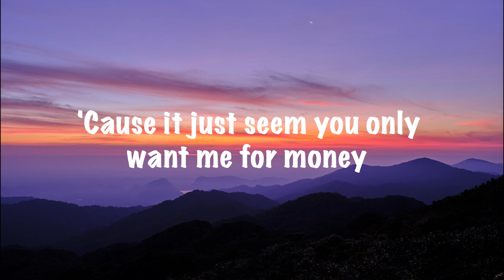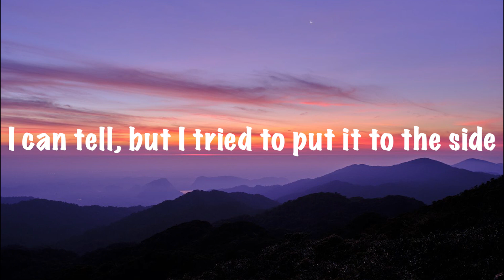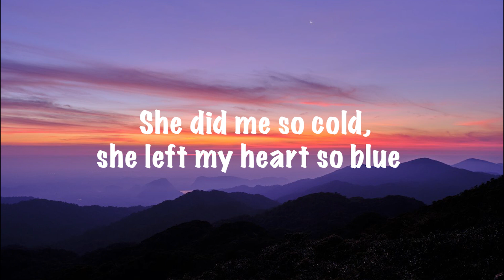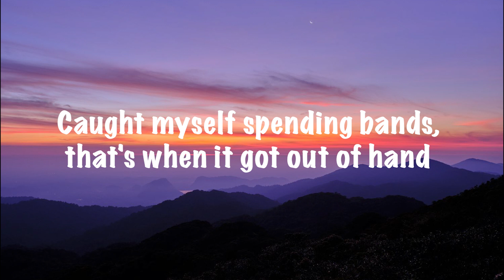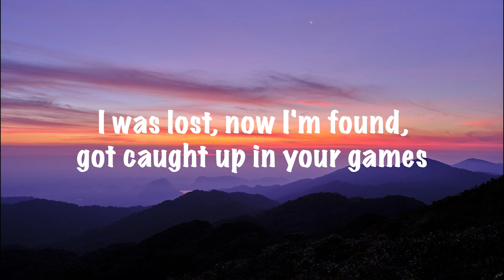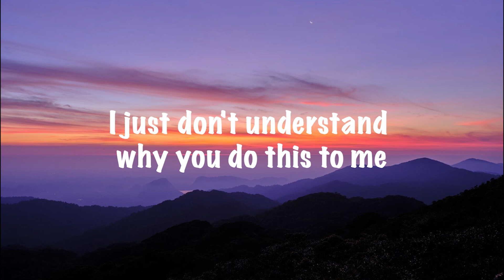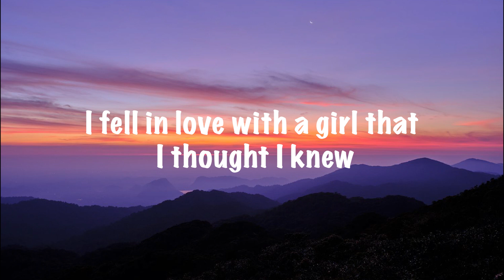MarMar Oso - Break Up Song (Lyrics)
Oh, yeah
Oh-oh, oh-oh, oh-oh
Ohh-ohh-ohh
I fell in love with a girl that I thought I knew
She did me so cold, she left my heart so blue (My heart so blue)
She do anything for some Jimmy Choo's (For some Jimmy Choo's)
With a Birkin bag and some designer shoes
This ain't a make-up song, this a break-up song (Break-up song)
I don't want you no more, why you take so long? (Why you take so long?)
Used to want you so bad and now the feeling's gone (Feeling's gone)
Tell me, am I wrong for feeling this strong?
If I didn't have nothin', would you still want me?
'Cause it just seem you only want me for money
I can tell, but I tried to put it to the side
I can't love someone who only lies
Go figure, fell in love with a gold digger
Always look so good, but you just so damn bitter
Showing out for clout on Instagram or Twitter
I said, "Damn, man, I just can't be with her"
I'm so over it, we're other with, whenever I say no, you throw a fit
Girl, leave me alone, do you even know what clothes your in?
'Cause I just can't do this no more
I'm moving on, I'm out the door
How could I be this blind?
Said the love was real but was lying the whole time
Got you ever name brand, took you out and made plans
Caught myself spending bands, that's when it got out of hand
The hoes tried to tell me that I need to calm down
But it was something bout you, had to keep you around
I was lost, now I'm found, got caught up in your games
And I don't play around
We was taking walks in the parks and downtown
I just don't understand why you do this to me
Now we're done, yeah, we're over with
Uh-huh, and now we're over with